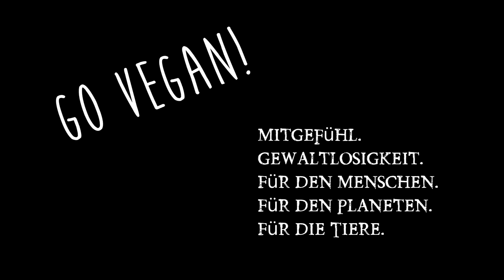NEOSUGAR ☠ Der Zucker der Zukunft?! süß, kalorienfrei, gesund? System der freiwilligen Bezahlung.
Der Trend aus Amerika? NEOSUGAR Was ist das und woher kommt er? Dazu habe ich mir Gedanken über ein gerechteres Coaching gemacht. Neues Experiment! Ich bin gespannt!